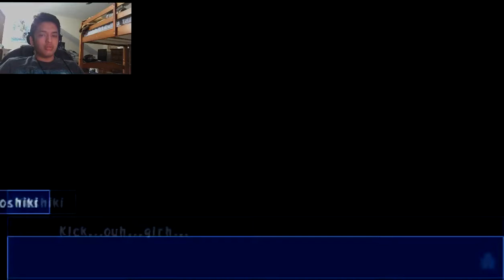Lets Play Corpse Party Chapter 2 Ep 2